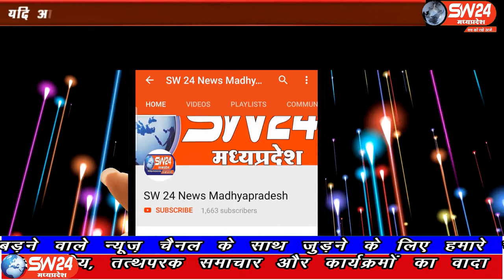SW 24 News Madhyapradesh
खरगोन जिले का आबकारी विभाग अवैध शराब माफिया पर दबिश देकर लगातार कार्यवाही कर रहा है ऐसे में एक युवक ने आबकारी अधिकारी पर आरोप लगा दिया की उक्त अधिकारी ठेके की शराब का अवैध विक्रय करा रहा है। खरगोन से अजय तिवारी की रिपोर्ट